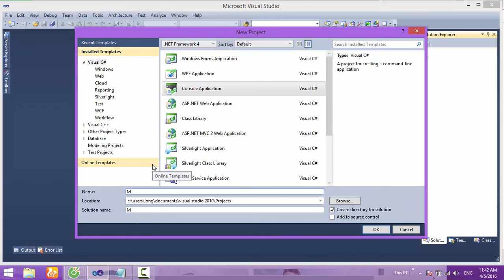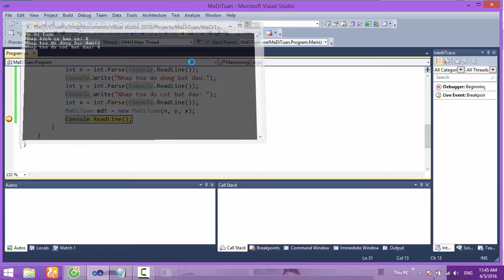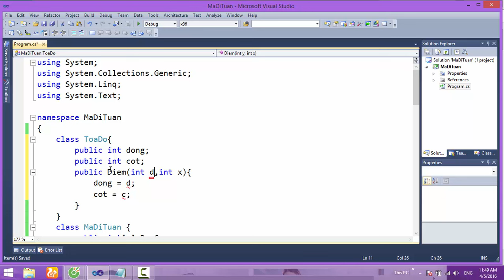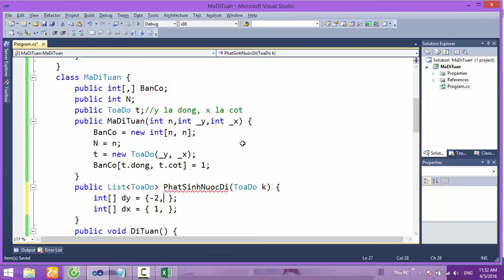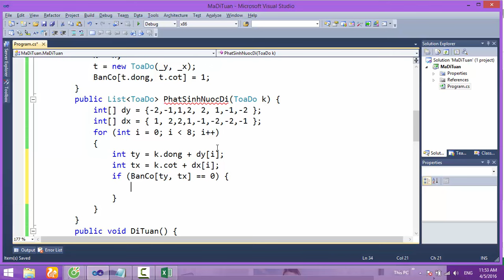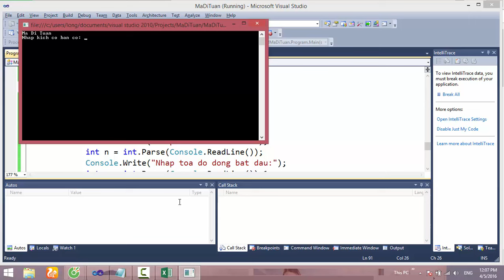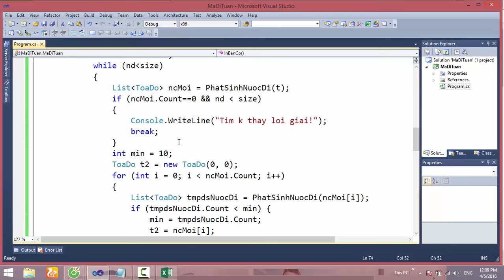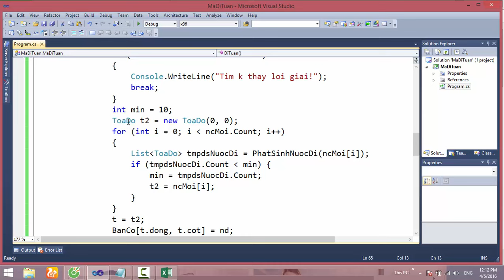C#: Mã đi tuần Heuristic - Console